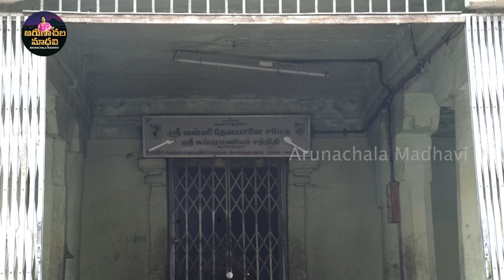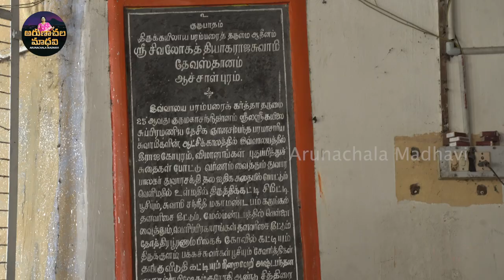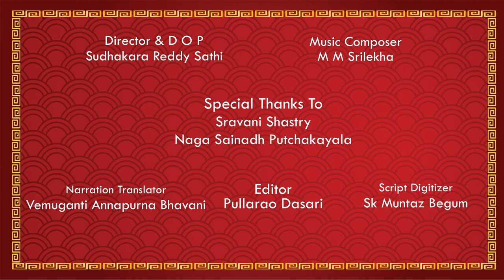Achalapuram Episode 3